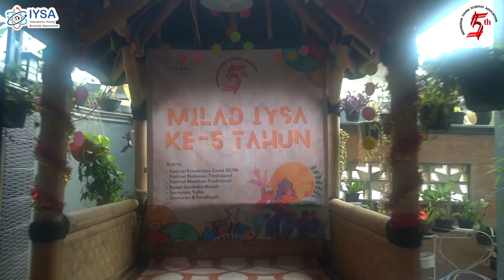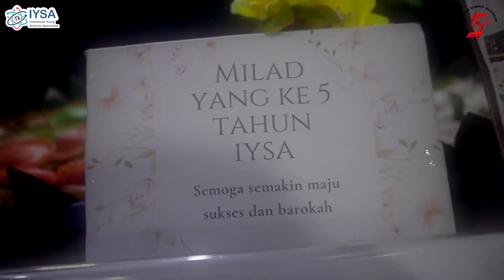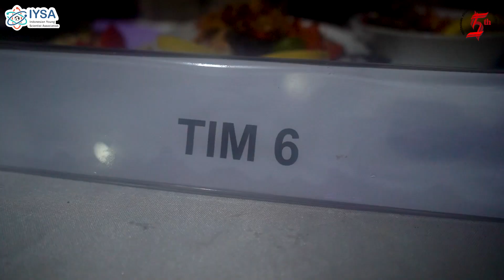Milad IYSA yang ke 5 Tahun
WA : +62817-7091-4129